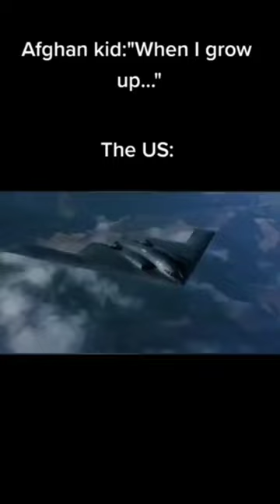stolen afghan meme